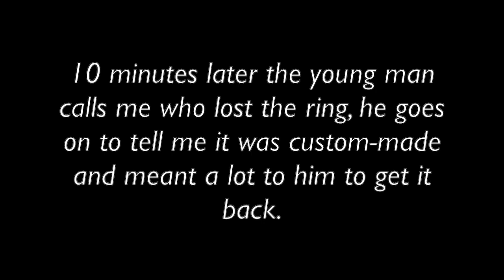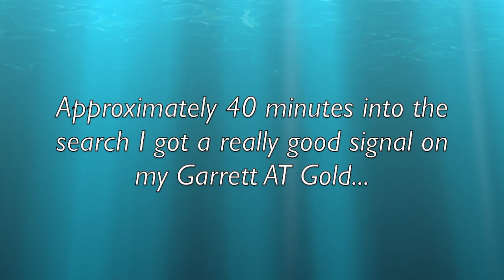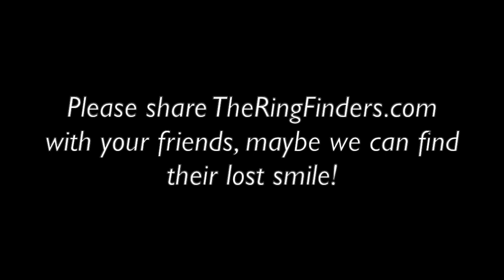Huge Custom Made Gold Ring Lost & Found...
This young man just got his custom-made gold ring and lost it only a few days later in a friend's backyard. It was a difficult search due to the terrain but unlike my last search that took over four days and 21 hours that I did not find, this one took 45 minutes to show itself. So happy I could help this young man get this beautiful ring back.